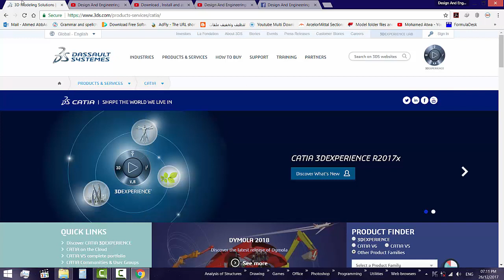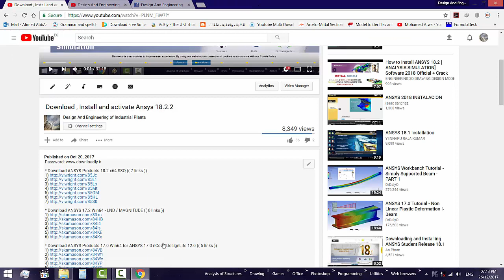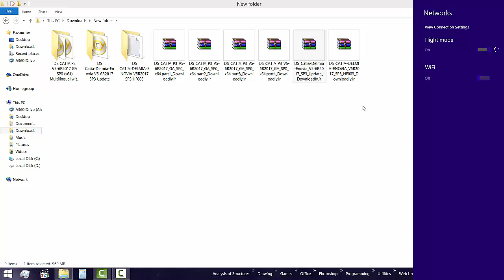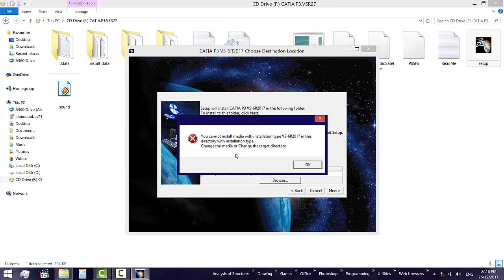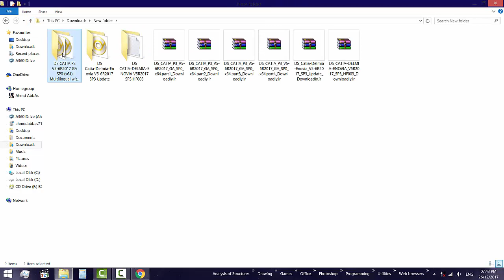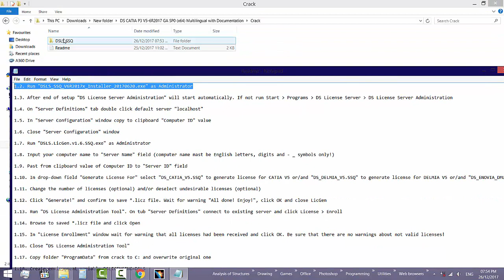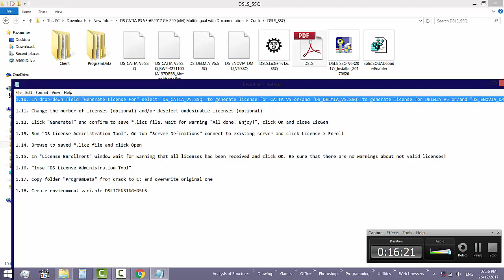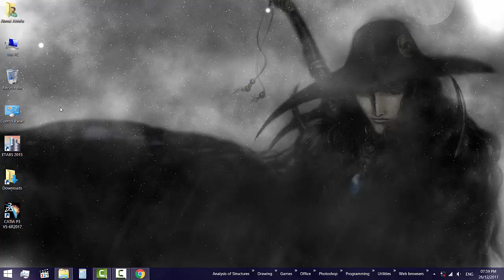Download , Install and activate DS CATIA